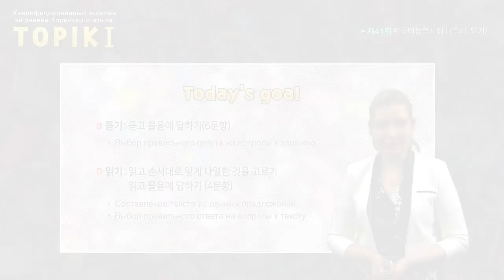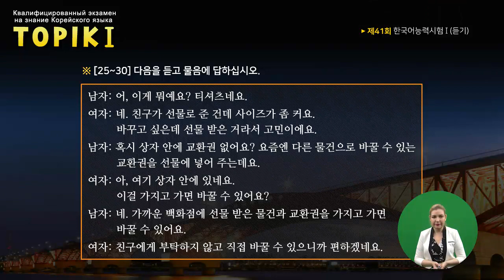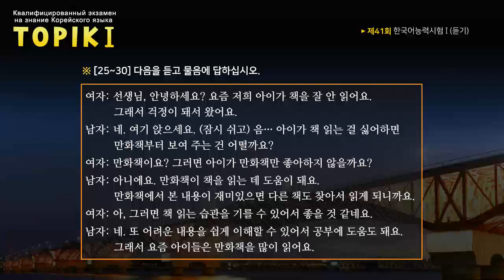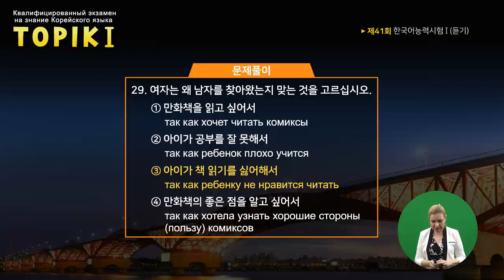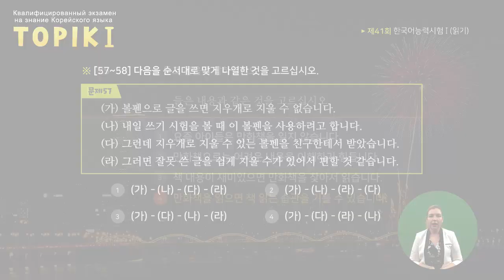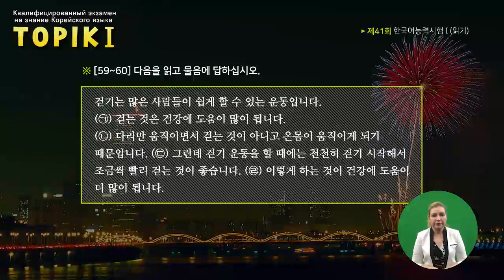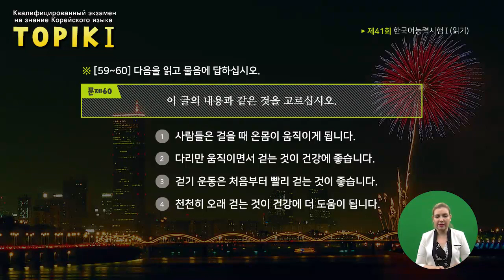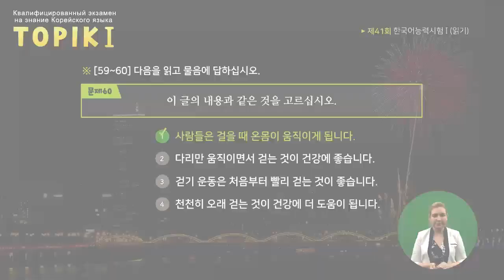TOPIK I Russian 20